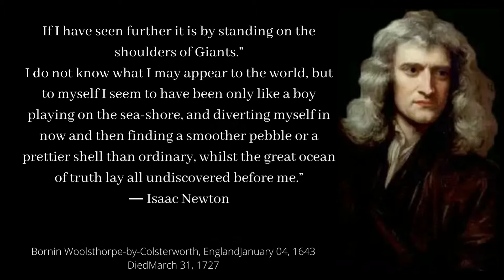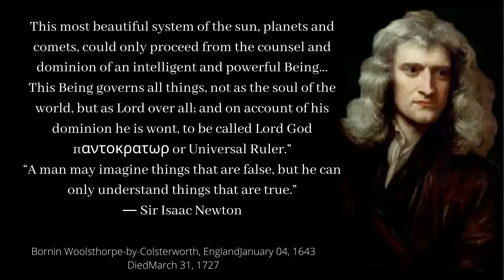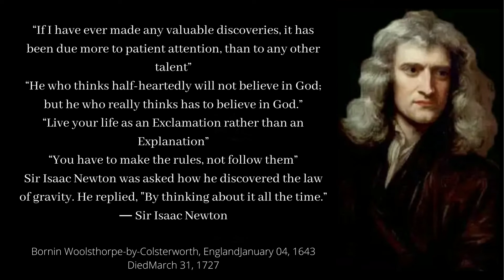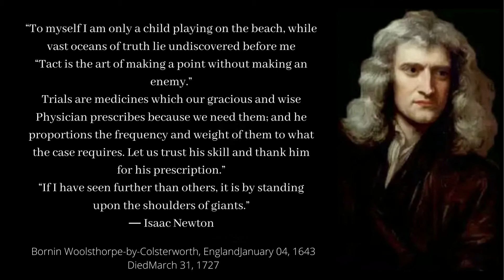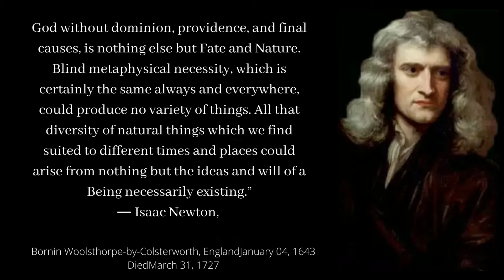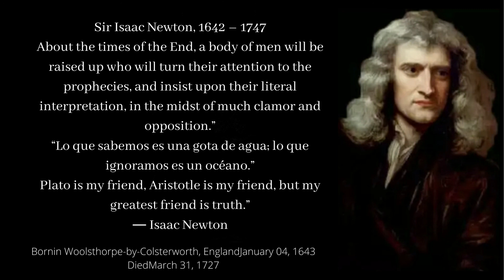Quotes Sir Isaac Newton: Quotes, facts & biography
Sir Isaac Newton contributed significantly to the field of science over his lifetime. He invented calculus(opens in new tab) and provided a clear understanding of optics. But his most significant work had to do with forces, and specifically with the development of a universal law of gravitation and his laws of motion.

ISAAC NEWTON'S EARLY LIFE
Born to a poor farming family in Woolsthorpe, England, in 1642, Isaac Newton arrived in the world only a few months after his father had died. "The boy expected to live managing the farm in the place of the father he had never known," wrote James Gleick in "Isaac Newton(opens in new tab)" (Vintage, 2004). However, when it became clear a farming life was not for him, Newton attended Trinity College in Cambridge, England. "He did not know what he wanted to be or do, but it was not tend sheep or follow the plough and the dung cart," wrote Gleick. While there, he took interest in mathematics(opens in new tab), optics, physics, and astronomy. After his graduation, he began to teach at the college, and was appointed as the second Lucasian Chair there. Today, the chair is considered the most renowned academic chair in the world, held by the likes of Charles Babbage and Stephen Hawking.

In 1689, Newton was elected as a member of parliament for the university. In 1703, he was elected as president of the Royal Society, a fellowship of scientists that still exists today. He was knighted by Queen Anne in 1705. He never married.